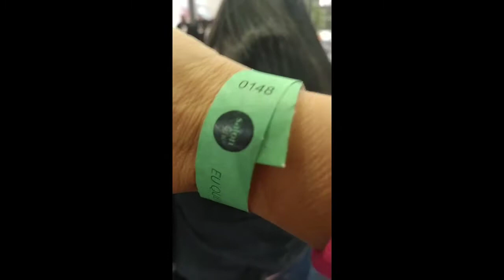recebidos da beuty Fair 2022 valeu superrrr